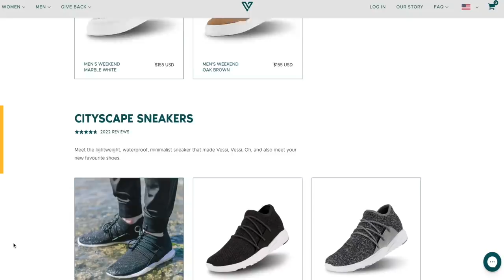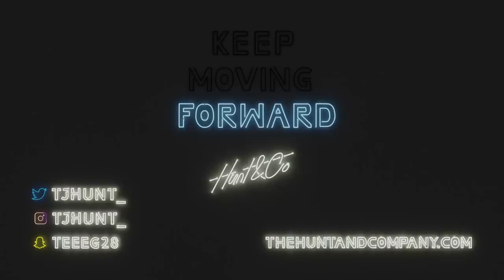I LOST MY R8 TO THE VLOG SQUAD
Do or die with the rebuilt Audi R8! Hitting a top speed of 150mph!

SEND ME STUFF HERE:
14781 Pomerado Rd. #115
Poway, CA
92064